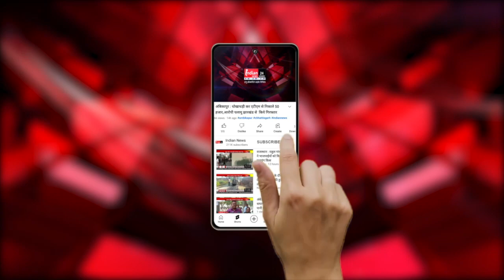रायपुर : केंद्रीय बजट पर कांग्रेस की प्रतिक्रिया, बजट आमजनता के लिए निराशाजनक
Indian News : प्रदेश संचार प्रमुख सुशील आनंद शुक्ला ने केंद्रीय बजट को निराशाजनक बताया।
मोदी सरकार द्वारा प्रस्तुत बजट पर संचार प्रमुख सुशील आनंद शुक्ला ने अपनी प्रतिक्रिया देते हुए कहा कि बजट पूरी तरह से निराशाजनक है। बजट में जनता को कुछ भी राहत नहीं दी गई है। इसमें गरीबी व महंगाई कम करने के लिए किसी प्रकार का प्रयास नहीं किया गया है। बजट में सीनियर सिटीजन को मिलने वाली सुविधा बहाली के लिए भी कुछ नहीं किया गया।

Our Links